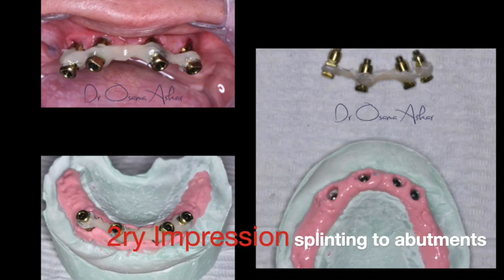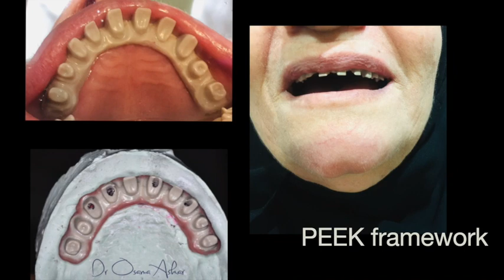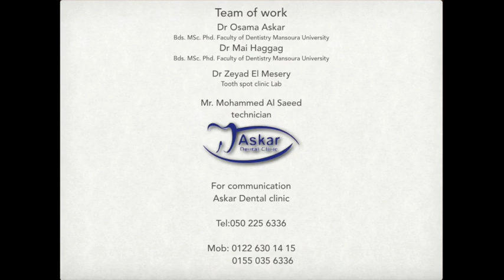PEEK full arch screw retained prosthesis with solitary zircon multilayered jacket crowns